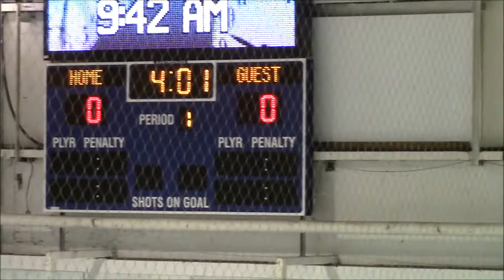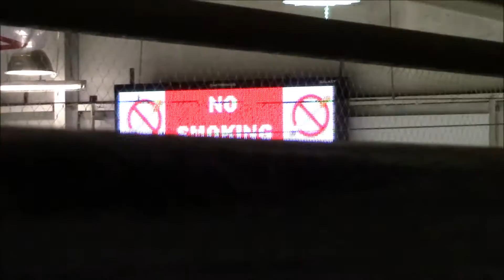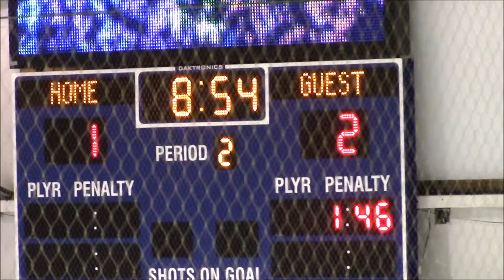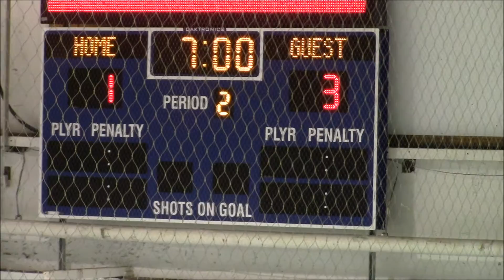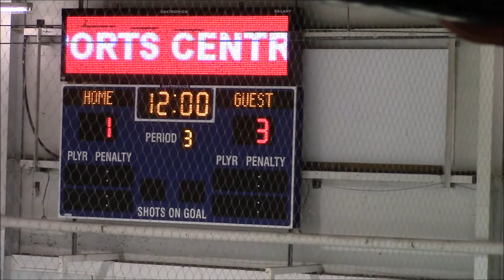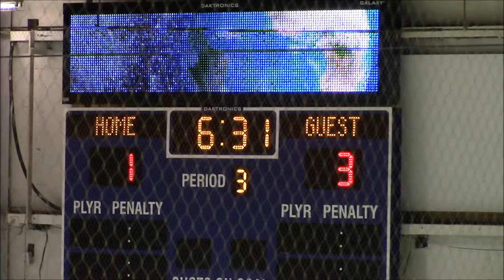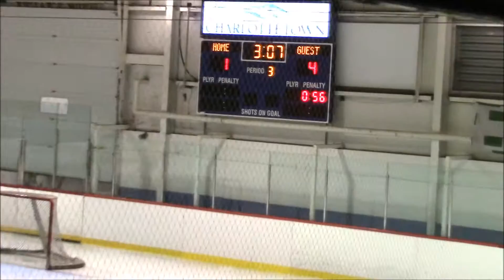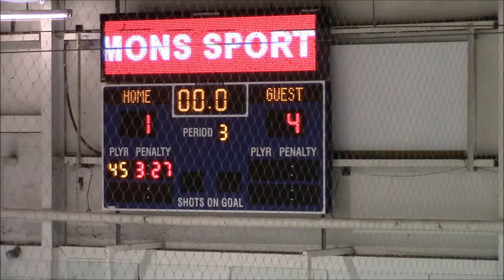Early Bird Summerside vs Riverview Peewee AAA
Summerside Capitals Vs. Riverview Blues. Peewee AAA